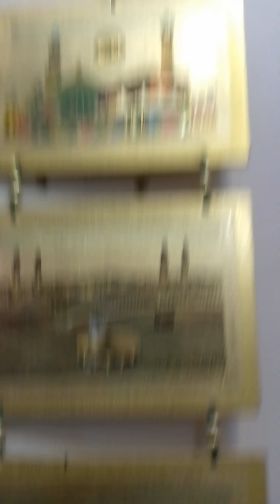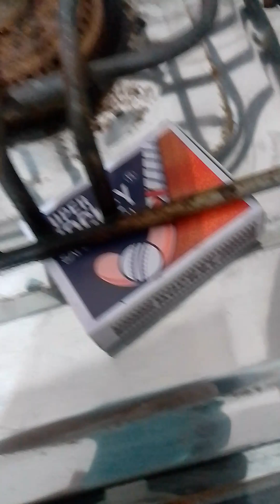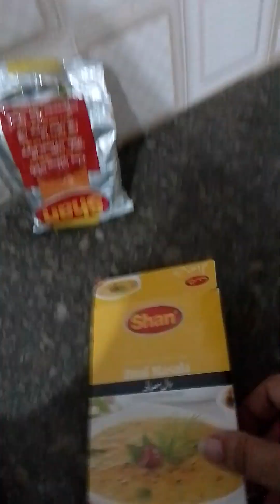My Vlog for again shift our home and cooking daal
This Channel is My Vlog & News Reports, I make Informative videos,
Every Locations News Here It's a Different News Update. 🤹‍♀️🛩🚦🌏🛺🚗🎥🎬📽📸